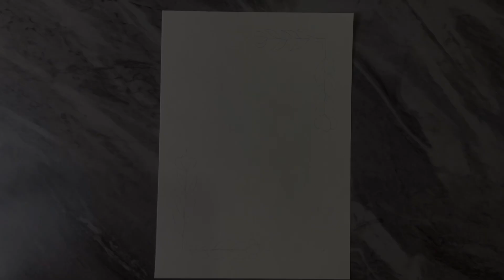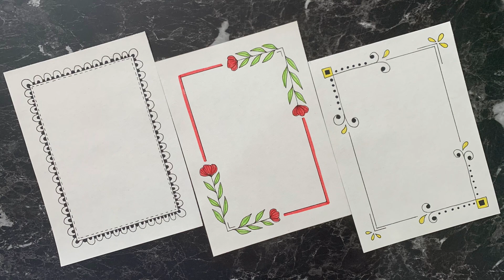3 Beautiful Border Designs/Project Work Designs/Title Page/Book/Project Designs/Front Page Design